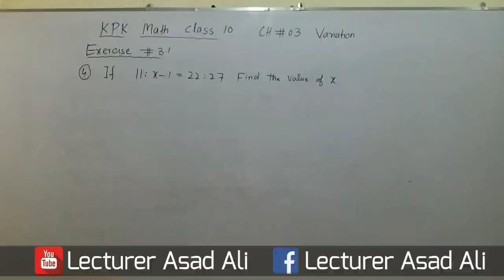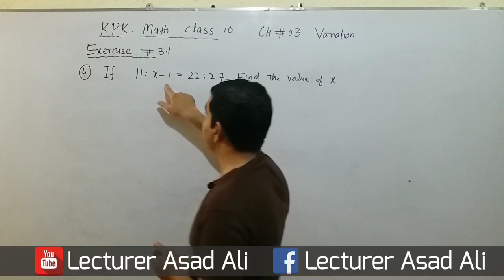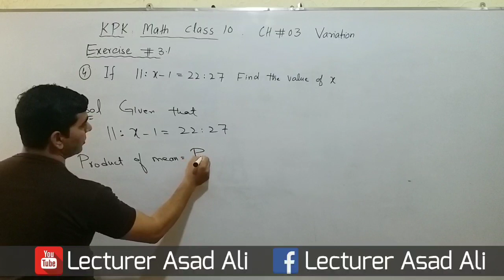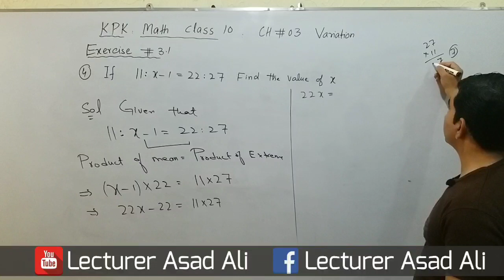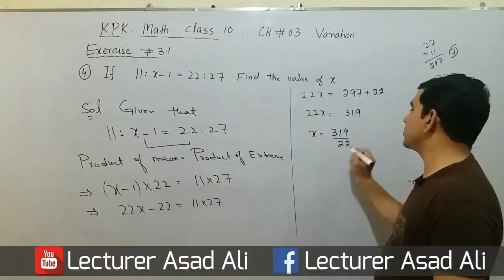chapter 3 variation math class 10 exercise 3.1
for complete playlist click the below links

hello  this is ( lecturer asad ali ) channel. in  this channel  you  can learn complete  math 10 class, great  concepts and tricks.in this vedio  we will discuss  chapter 03, introduction  of variations, types of variations,  direct and inverse  variations,  differences between  direct  and inverse  variations. please  like our vedios  and subscribe  our channel lecturer asad ali